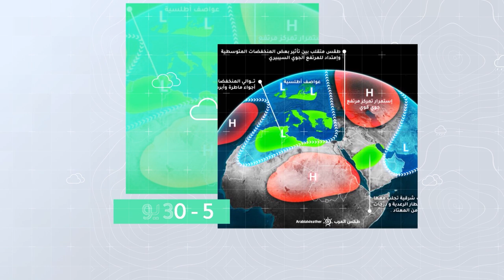طقس العرب - الأردن | رياح شرقية بداية الأسبوع وتوقُع تجدد الأمطار نهاية الأسبوع | الأحد 20-11-2022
رياح شرقية بداية الأسبوع  مُراقبة احتمالية تجدد الأمطار على المملكة نهاية الأسبوع
ــــــــــــــــــــــــــــــــــــــــــــــــــــــــــــــــــــــــــــــــــــــــــــــــــــــــــــــ
ــــــــــــــــــــــــــــــــــــــــ
ــــــــــــــــــــــــــــــــــــــــ
ــــــــــــــــــــــــــــــــــــــــ
طقس العرب
طقس العالم
طقس الأردن
طقس قطر
طقس السعودية
طقس الرياض
طقس عمّان
طقس جدة
طقس مكة
طقس المدينة المنورة
طقس تبوكك
طقس اربد
حول العالم
طقس الاردن
الرياض
عمّان
حالة الطقس
الطقس بالمختصر
امطار
عواصف رعدية
بروق
صواعق
عواصف
بردية
امطار غزيرة
طقس حار
طقس لطيف
طقس بارد